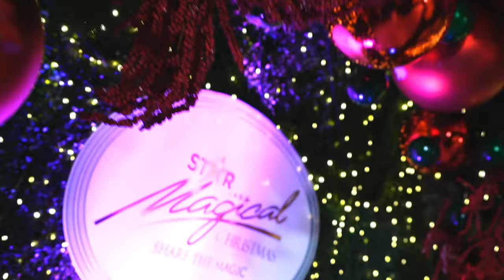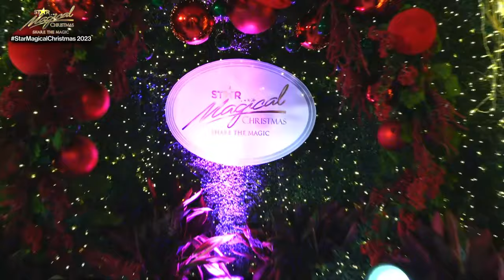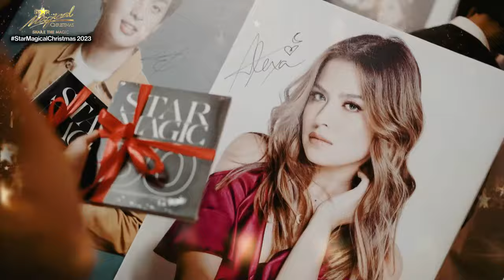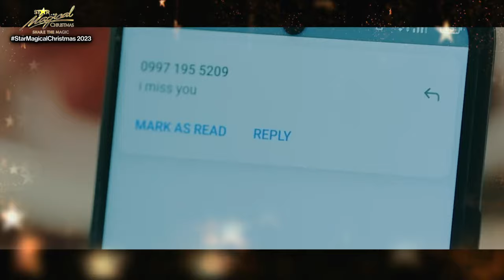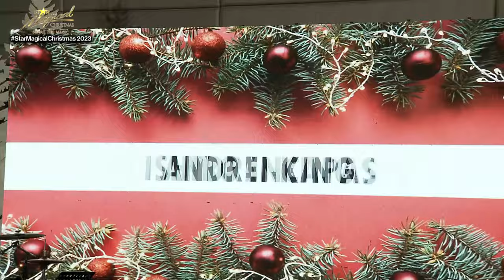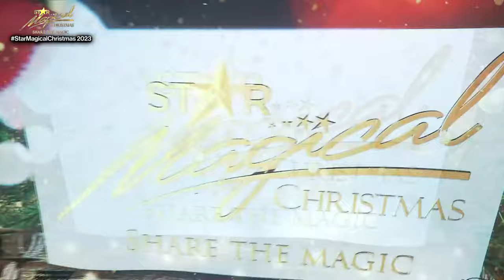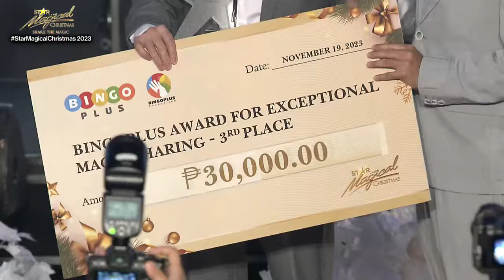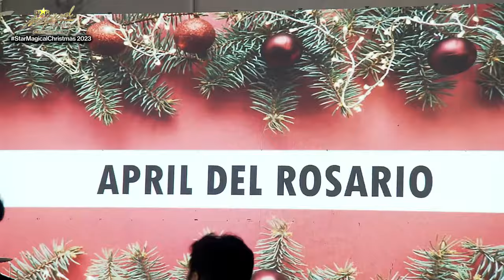Star Magical Christmas 2023 | November 19, 2023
Roll out the WHITE CARPET because the stars are ready to flaunt their best Yuletide costumes fit for a magical evening at this year’s STAR MAGICAL CHRISTMAS gathering!

This year’s white carpet walk is hosted by DJ JhaiHo and Alora Sasam while Dimples Romana and Eric Nicolas hosts the main program.

Spot any fave Christmas looks? Type ‘em on Superchats!